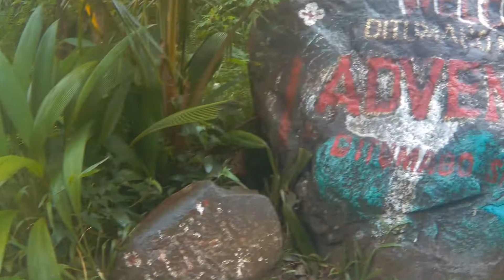DINADIAWAN DIPACULAO AURORA RAIN OR SHINE ADVENTURE AUGUST 2018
AUGUST 2018
- DINADIAWAN WHITE SAND BEACH
- DITUMABO MOTHER FALLS